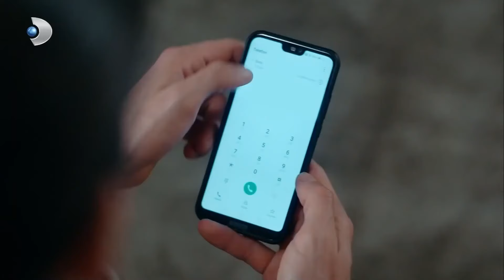Çifte Kumruların İlk Dansı 🥰 | Aşkın Tarifi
Fırat Şef ve Naz ilk dansları ile pistin tozunu attırdılar! - KAÇMA ARTIK BENDEN!

Fırat, Gaziantepli bir kebap ustasıdır. İstanbul’un mütevazı bir mahallesindeki dükkanlarında, teyzesi ve dostlarıyla birlikte çalışır. Fırat’ın, sıcak ve güzel dünyası, nişanlısının kendisini düğün gününde terk etmesiyle yerle bir olur. Kızdı mı, gözü hiçbir şey görmeyen Fırat, adeta delirir. Nişanlısının neden kendisine bunu yaptığını sorgularken, karşısına bir isim çıkar; Taylan Günebakan namı-diğer Doktor Aşk. Ekranların tanınan yüzü, gündüz kuşağının vazgeçilmezi, ünlü yaşam koçu Taylan Günebakan, Fırat’ın artık ezeli düşmanı olur.

Künye
Yapımcı: Mehmet Yiğit Alp
Yönetmen: Deniz Koloş
Yaratıcı Yapımcı: Birsel Çıkıncı
Senaryo: Leyla Oter & Doruk Erengül
Uygulayıcı Yapımcı: Selma Koçoğlu
Görüntü Yönetmeni: Özgür Demir
Sanat Yönetmeni: Tolunay Yurddaş
Kurgu: Kıvanç İlginer